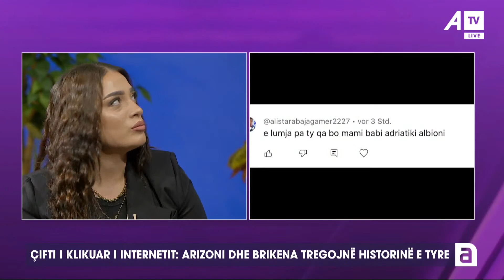Çifti viral në rrjete sociale rrëfejnë për herë të parë historinë e tyre të dashurisë dhe jo vetëm